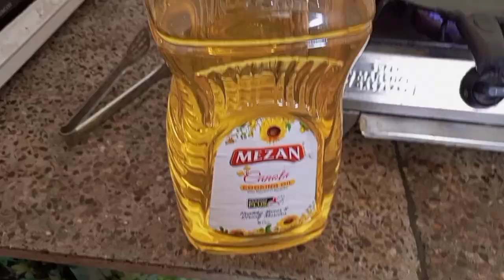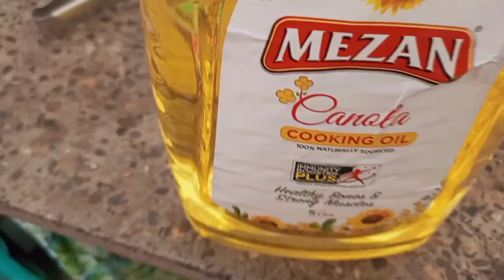fashal ka bad ak or fasla or khana ma Bangla dashe recipe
daily routine vlog strong saima daily vlog my heard working life